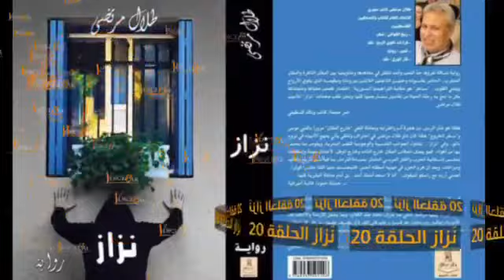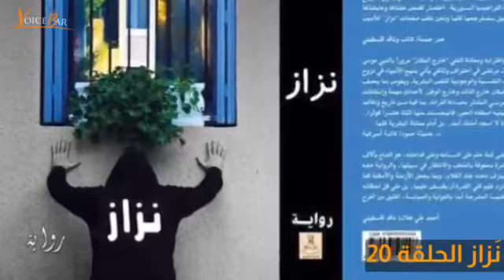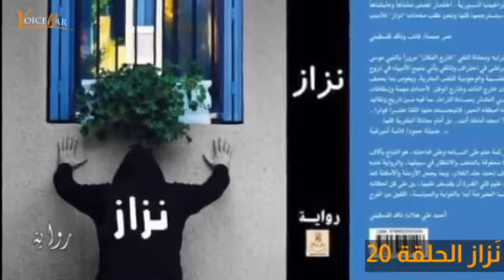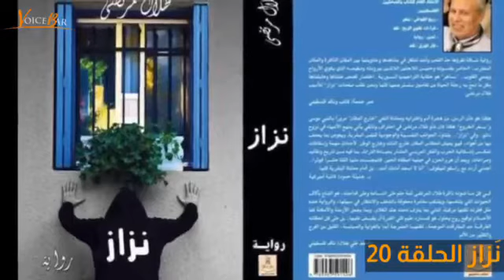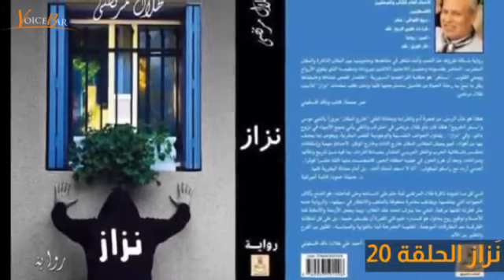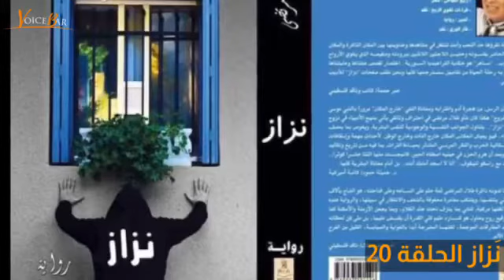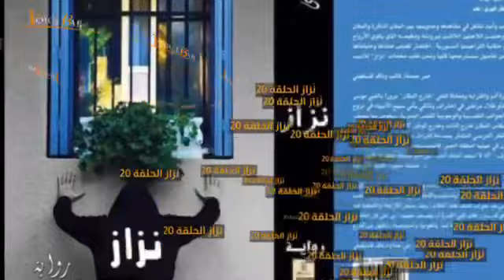الحلقة العشرون من نزاز الرواية/ طلال مرتضى/ Kunst und Städte / Nazaz/ Talal Mortada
حلقات مسلسلة من رواية نزاز للكاتب طلال مرتضى